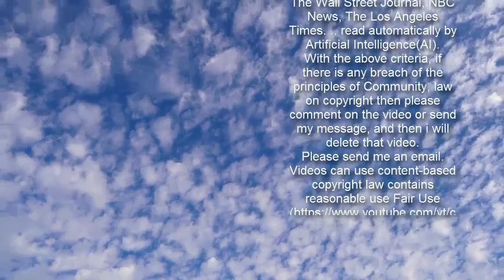Man, 45, charged with 2000 cold-case murder of a 22-year-old barber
Police in California have arrested a suspect in connection with a 2000 cold-case murder of a 22-year-old barber, who was found shot to death inside his car. The Pittsburg Police Department in the Bay Area on Thursday announced the arrest on Paea Tasini, 45, for the murder of Danny Guyse. Tasini, of Elk Cove, was also charged with attempted murder in connection with a separate shooting that also took place in 2000.  +5 img id="i-d363841ae90a07b2" src=" height="450" width="306" alt="Police in the Bay Area have arrested Paea Tasini, 45, for the September 2000 murder of 22-year-old Danny Guyse (pictured)" class="blkBorder img-share" / Copy link to paste in your message +5 img id="i-27268fc134c42508" src=" height="450" width="306" alt="Guyse is pictured with his mother" class="blkBorder img-share" / Copy link to paste in your message +5 img id="i-5e2c307df679fa21" src=" height="343" width="634" alt="" class="blkBorder img-share" / Copy link to paste in your message Share this article Share According to the police, Tasini's arrest 21 years later came after cold-case detectives served a search warrant and obtained new evidence 'critical to the case.' SkipThe case began unfolding on the night of September 27, 2000, when police in Pittsburg received a 911 call about a man who had been shot while sitting in his car at 1605 Railroad Avenue. The victim, Guyse, was found slumped over the steering wheel with two gunshots to the head. He was taken to Sutter Delta Medical Center, where he died of his injuries less than an hour later. The victim was remembered as a talented young barber who was about to start a new job as a custodian at Pittsburg Unified School District, reported East Bay Times. The only lead detectives had at the time was that the gunman possibly fled the scene of the shooting in a light-colored Ford Mustang.   +5 img id="i-3f0333c973cc1443" src=" height="495" width="306" alt="" class="blkBorder img-share" / Copy link to paste in your message +5 img id="i-e51cc2a4e931ead1" src=" height="495" width="306" alt="Danny Guyse" class="blkBorder img-share" / Copy link to paste in your message The case was ultimately assigned to the police department's cold-case unit, which spent the next 20 years looking into numerous persons or interests and suspects.  A break in the case came in 2019, when detectives identified Tasini as a possible suspect. Police have not said what led them to him. After securing a search warrant and obtaining new information related to the case, detectives took it t